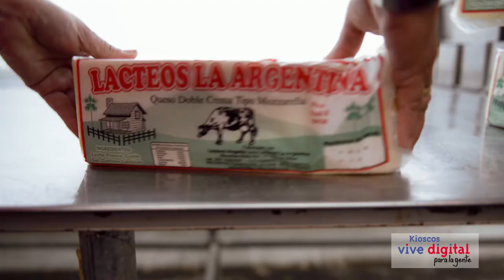Mujeres empresarias se capacitan y mejoran su empresa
Esta asociación de mujeres lecheras agradecen a la llegada del Kiosco a su vereda ya que gracias a esto, han encontrado un modo de ayudar a su familia a tener un ingreso económico extra y se han dado a conocer su empresa y productos a través del internet.